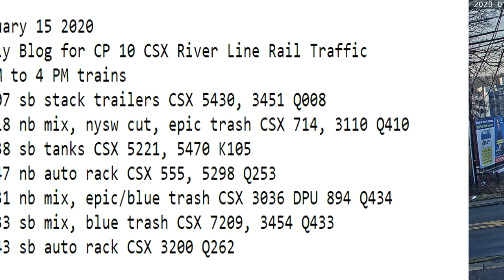January 15 2020 Trains 8 AM to 4 PM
8 AM to 4 PM trains
08:07 sb stack trailers CSX 5430, 3451 Q008
08:18 nb mix, nysw cut, epic trash CSX 714, 3110 Q410
09:38 sb tanks CSX 5221, 5470 K105
09:47 nb auto rack CSX 555, 5298 Q253
13:31 nb mix, epic/blue trash CSX 3036 DPU 894 Q434
14:33 sb mix, blue trash CSX 7209, 3454 Q433
15:43 sb auto rack CSX 3200 Q262